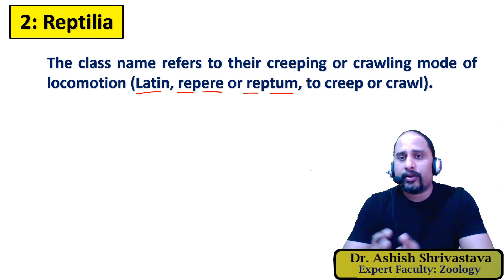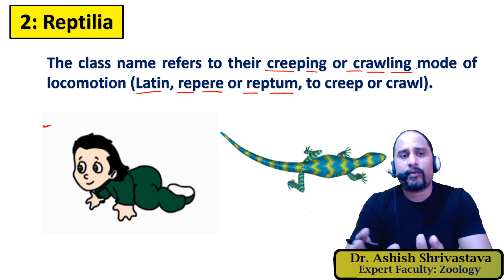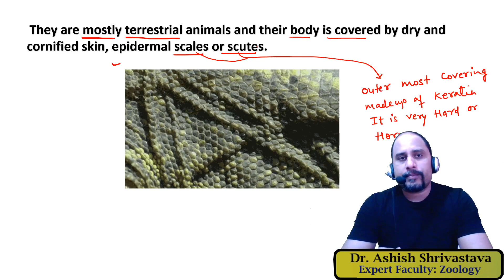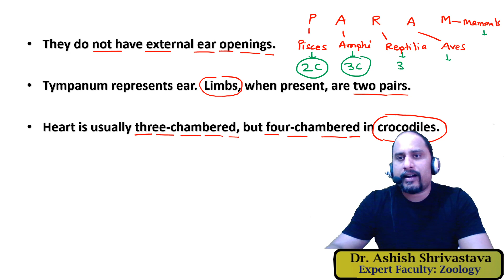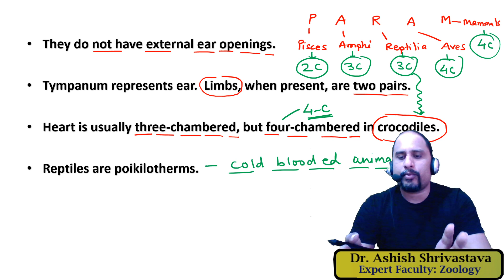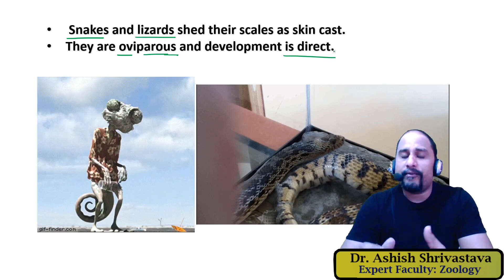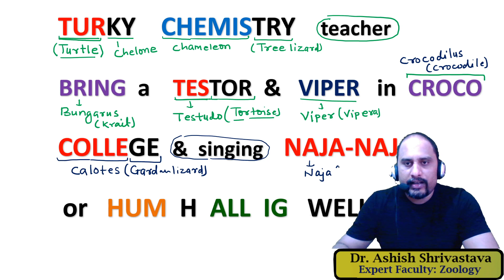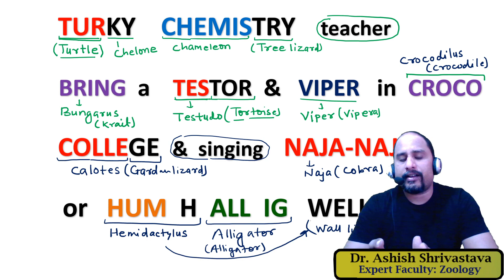CLASS REPTILIA || VERTEBRATA || ANIMAL KINGDOM || NEET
This video describes about general characters of class Reptilia and examples.